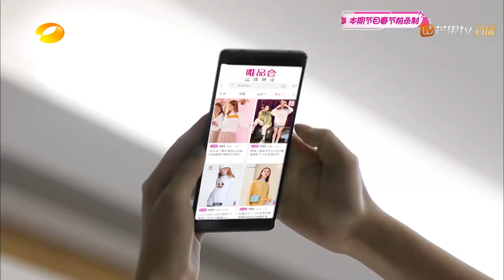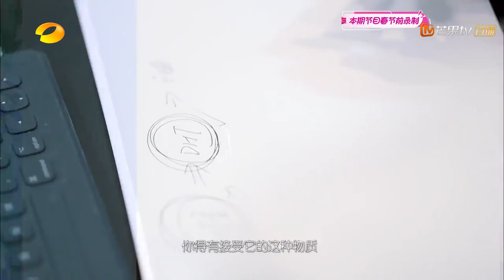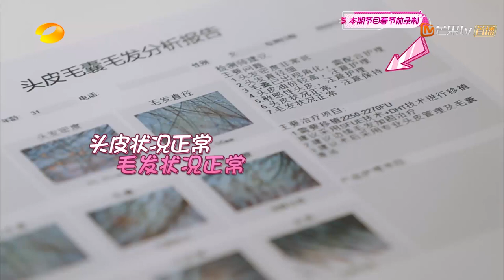【ENG SUB】《我家那闺女2》第8期 完整版 林允精致妆容遭侯明昊吐槽 蒋梦婕遭遇“脱发危机” My Little One S2【芒果TV生活风尚频道】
每周五22:00，观察明星#宋茜、王鸥、林允、蒋梦婕、阚清子 独居生活，了解明星日常： (IOS) (Android)

《我家那闺女2》是湖南卫视推出的中国亲情观察成长励志节目，由情感观察员陪同艺人家长团观看明星独居生活视频，在互相交流中深入了解明星们的日常。